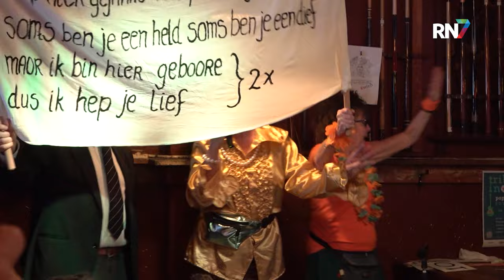WK Nimweegs Lullen in 't Haantje || RN7 REGIONIEUWS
Schuumke, Nuilen of Lusepote. Allemaal typisch Nijmeegse woorden die velen van ons wel kennen. Maar wie spréékt er eigenlijk het beste Nimweegs? Dat werd dit weekend voor eens en voor altijd besloten in Café ‘t Haantje, waar het allereerste WK Nimweegs Lullen plaatsvond.